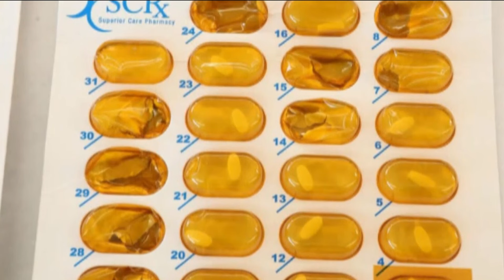48 Hours takes a deep dive into the Jade Janks murder case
This Saturday’s episode of 48-hours is airing, coincidentally, on Jade Janks’ 40th birthday. Chances are she will not be watching. Janks currently is serving a 25-year to life sentence in a state prison north of Fresno.

In December, a jury found Janks guilty of drugging and suffocating her 64-year-old stepfather, Tom Merriman.

Janks testified at trial in her own defense, telling jurors she had found hundreds of nude photos of herself on Merriman's computer ten days before he died. “I couldn't believe it.  I was in complete shock,” Janks testified.